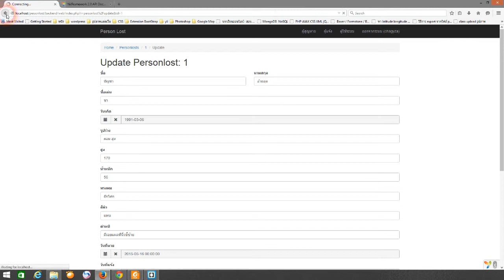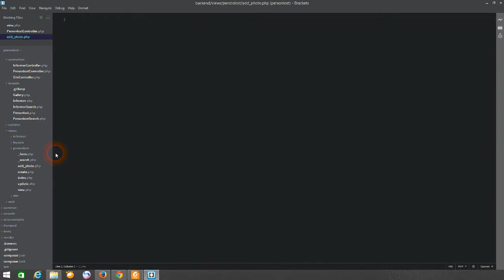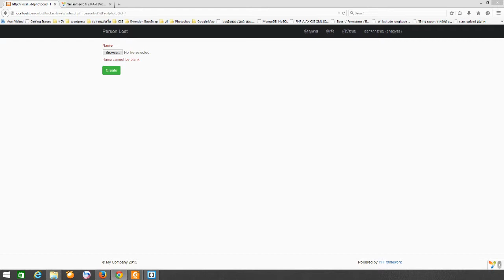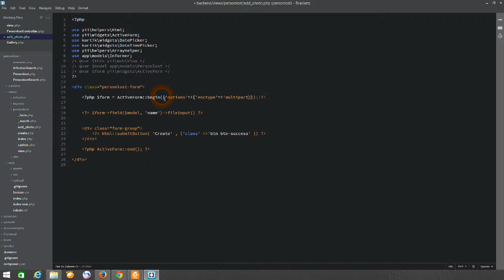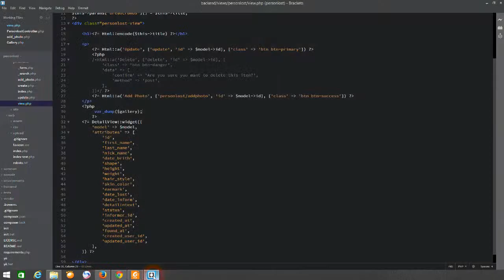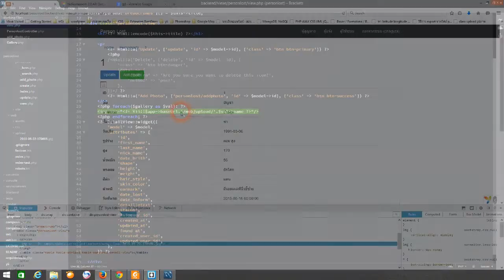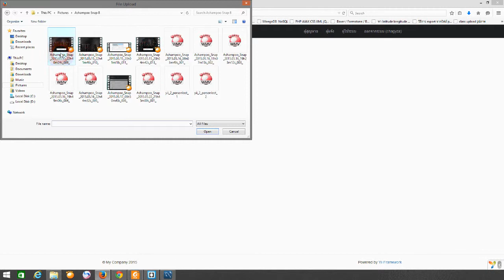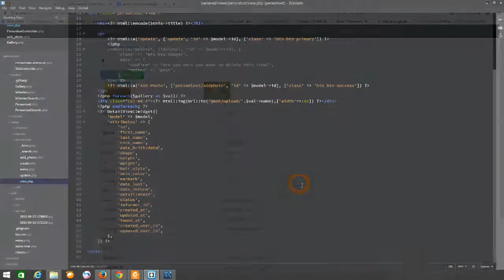ผู้สูญหาย Yii2 - 8